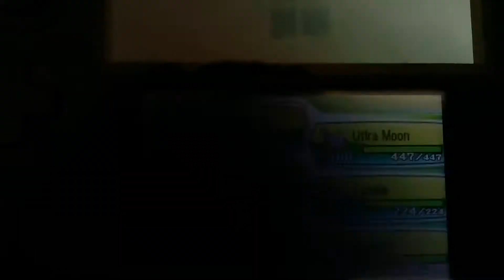Pokemon Ultra Moon Shiny Floatzel OMG! 😮